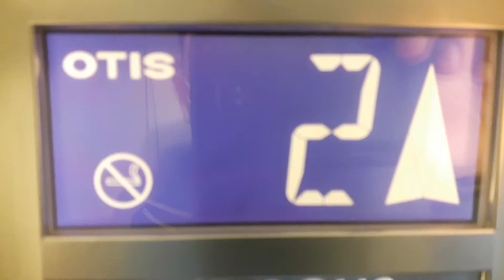Otis Gen2 East Lift at the Centre for Health Science in Inverness